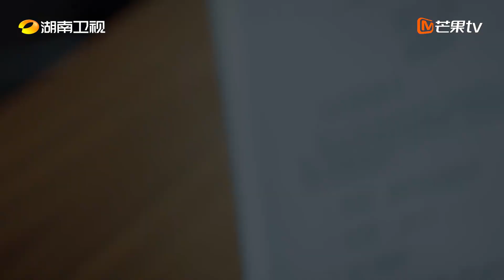Trailer Drama Our Interpreter《我们的翻译官》 宋茜 陈星旭